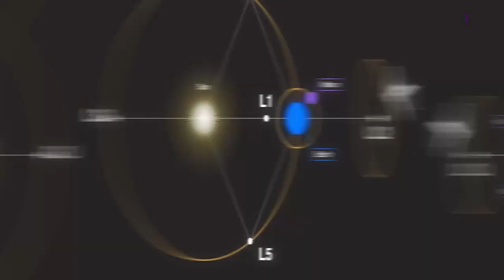चंद्रमा के बाद अब सूर्य का नंबर, लॉन्चिंग के लिएआदित्य L-1 तैयार : Chandrayaan 3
भारत के वैज्ञानिक फिर करेंगे बड़ा चमत्कार..इस बार चांद पर नहीं सूरज पर दिखेगा भारत के अगले मिशन का अवतार...हम बताएंगे आपको आने वाले समय में कैसे फिर आने वाला है ऐतिहासिक क्षण...आखिर क्यों पूरी दुनिया देख रही इसरो के विज्ञानिकों को हर पल!आप भी बनना चाहते हैं इस ऐतिहासिक क्षण के गवाह. तो अभी करवा दीजिए रजिस्ट्रेशन...खबर में जान लीजिए पूरी प्रक्रिया